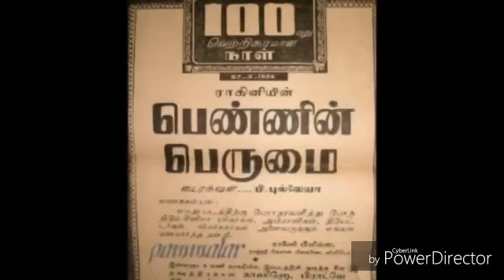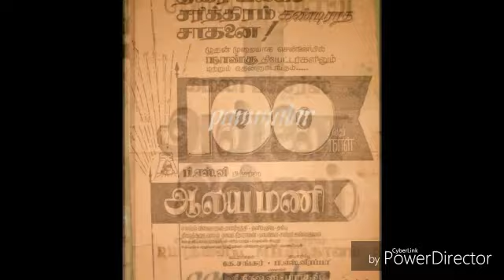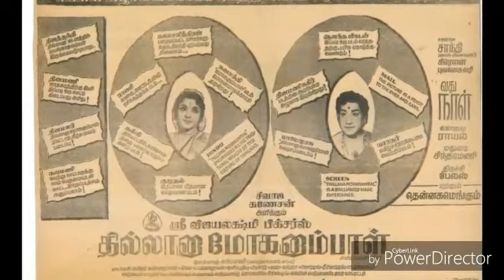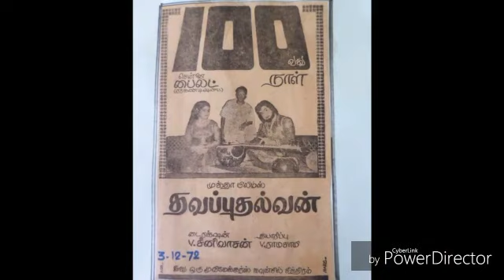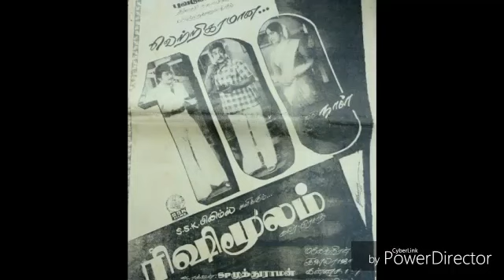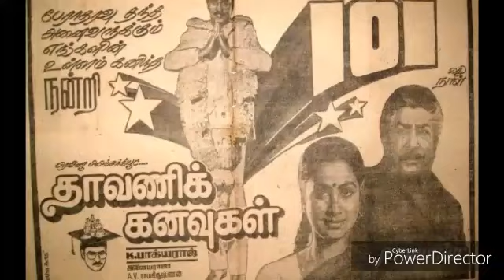100 days films of Nadigartilagam Sivajiganesan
இதில் 100 நாட்கள் திரைப்படங்கள் பத்திரிக்கை ஆவணங்களாகவே இணைக்கப்பட்டுள்ளன.பல படங்கள் விடுபட்டிருக்கலாம்.பின்னாளில் கிடைத்தால் அப்லோட் செய்யப்படும்.உங்களின் ஒத்துழைப்பை நல்கும் சிவாஜி முரசு.நன்றி!

நடிகர்திலகத்தின் சிறப்புக்களை மேலும் அறிந்து கொள்ள கீழ்க்காணும் லிங்க்குகளை அழுத்தி பார்க்கவும்.